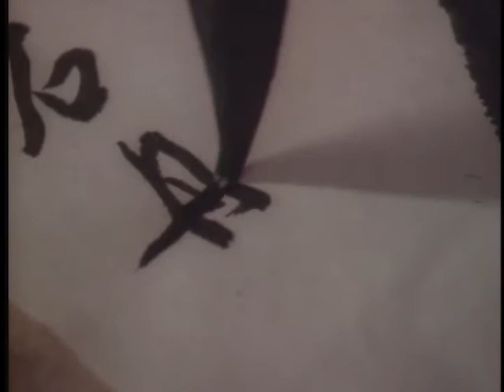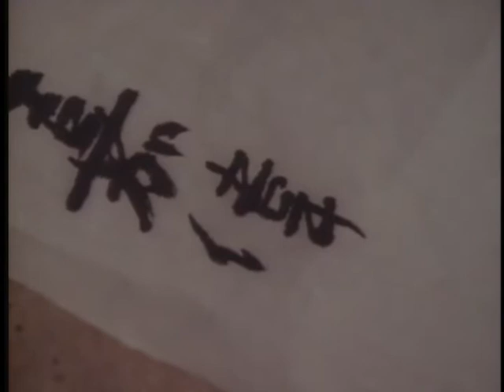WINDHAM HILL Lago de montanas(Relaxation)